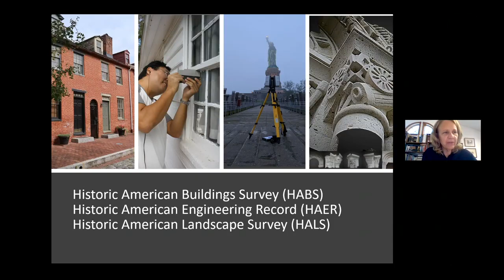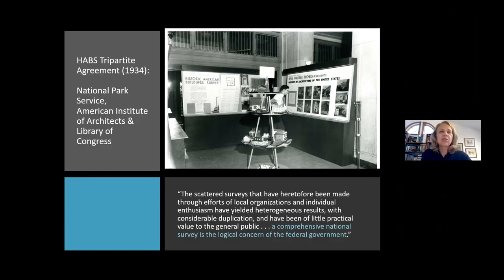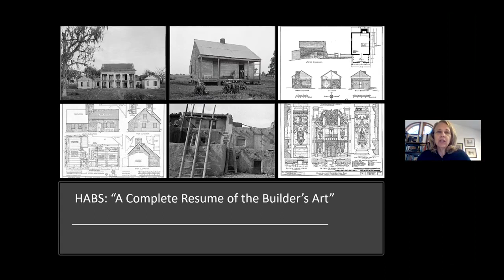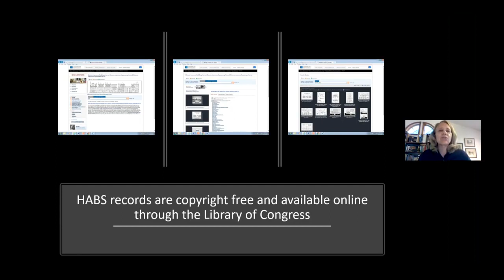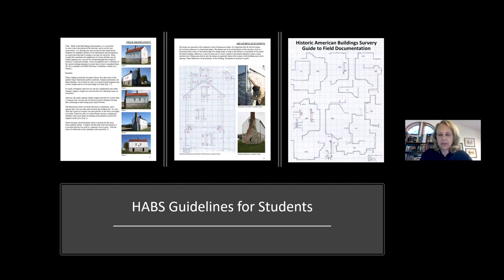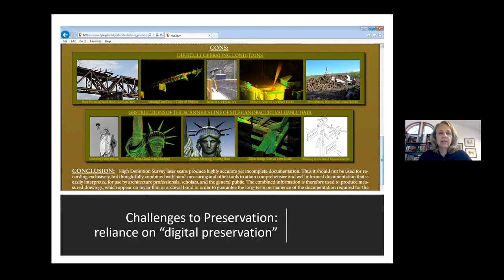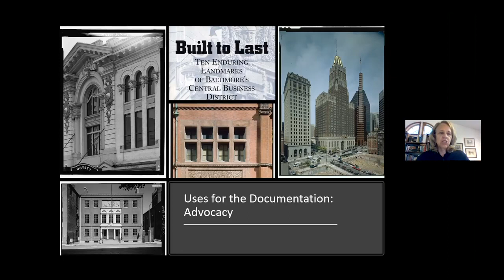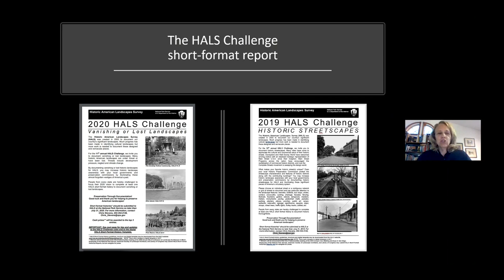Introduction to the Heritage Documentation Programs (HABS/HAER/HALS)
Learn about the history, mission and important work of the Heritage Documentation Programs (HDP) by Catherine C. Lavoie, HABS Chief.

HDP administers the Historic American Buildings Survey (HABS), the Federal Government's oldest preservation program, and its companion programs: the Historic American Engineering Record (HAER) and Historic American Landscapes Survey (HALS). Documentation produced through the programs constitutes the nation's largest archive of historical architectural, engineering, and landscape documentation. The HABS/HAER/HALS Collection is housed at the Library of Congress.

Running Length: 25 min.